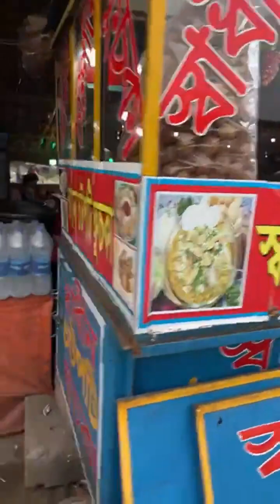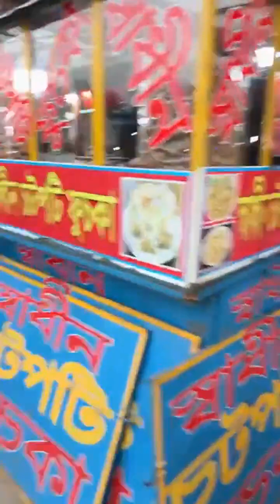গ্রাম্য মেলা || দেশি সংস্কৃতির অংশ